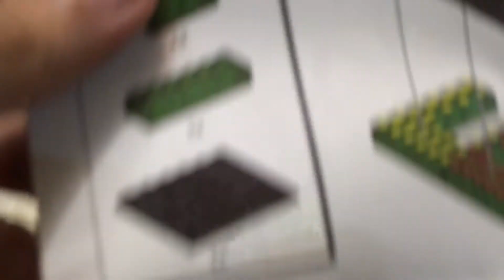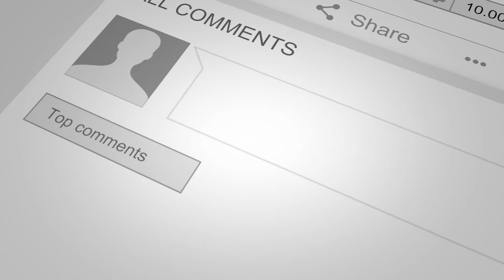✨OLI EPIC REVIEWS: SET TORTUGAS NINJAS marca MEGABLOCKS | NICKELODEON TMNT | TBT DE ABRIL 2018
💠TIK TOK:   OLI FIGURAS DE ACCION

favor comenten que reviews les gustaría ver.
Canal hecho con mucho cariño para Uds! y que mejor que compartir esto con nuestros hijos.

PARA INFO DE COMICS, TRAILERS Y OBVIAMENTE FIGURAS DE ACCION SÍGUEME POR LAS SIGUIENTES REDES:

SIEMPRE MÁS SORPRESAS PARA TI.

ATTE.:
OLI